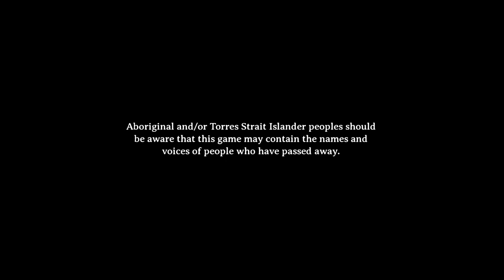Broken Roads Part 1 - Australian Fallout/Wastelands inspired post-apocalyptic fun!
At long last, the wait for Broken Roads is over! Join Bob the Bastard Surveyor as he explores the Aussie Outback in the year 2131! Can he resist the lure of the Yeast Extract Sandwich in his inventory? Or, for that matter, the Drop Bear Beer?

Hold onto your camels and watch to find out!